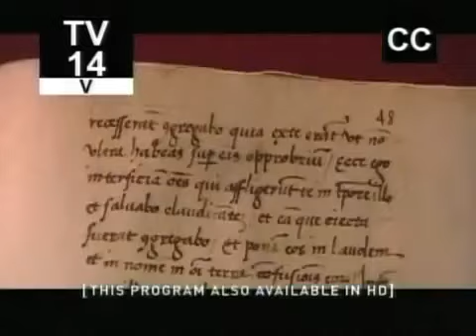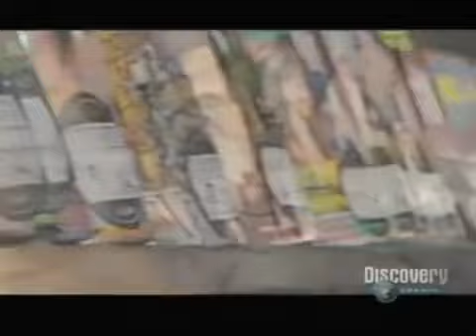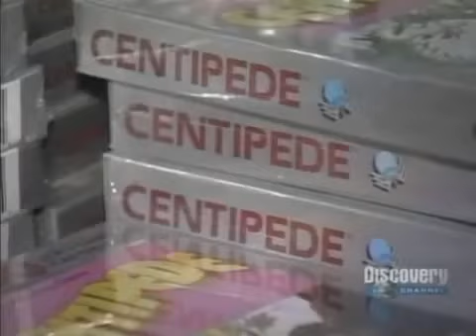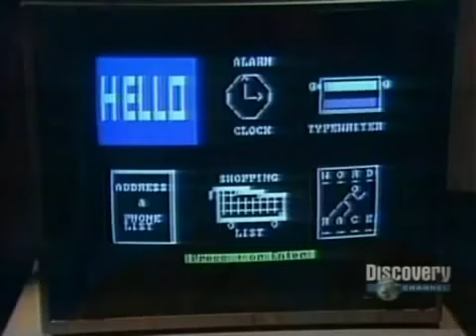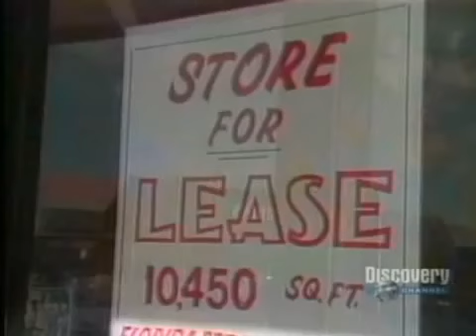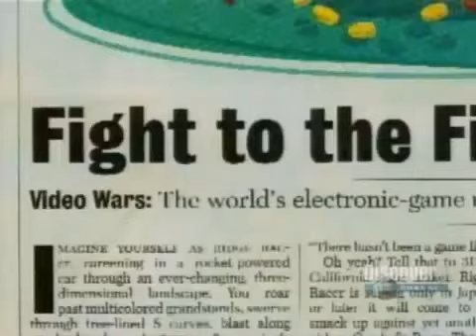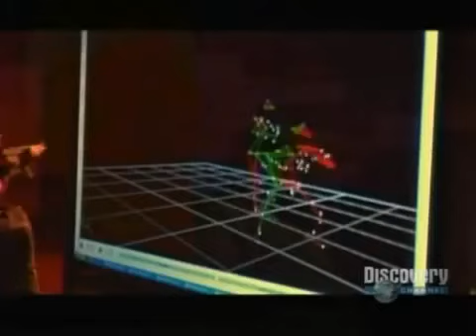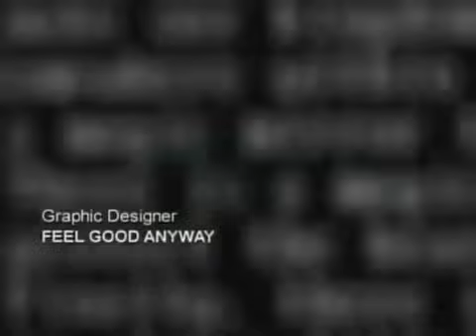RISE OF THE VIDEO GAME| PART 2 (Documentary)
Part 2 of the discovery channel's 2007 documentary, the Rise of the video game: level 2.
A MUST WATCH for gamers and DOC fans alike.